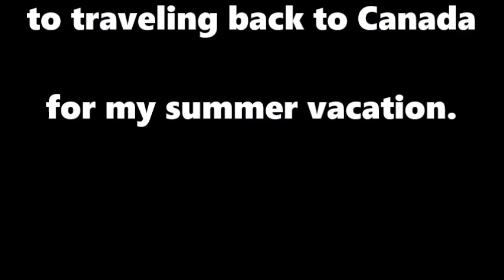Visiting our dacha before the summer vacation - July 7, 2024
I stopped by our dacha to do a few errands. I am getting ready for my summer vacation.